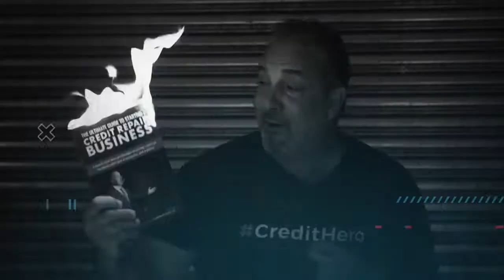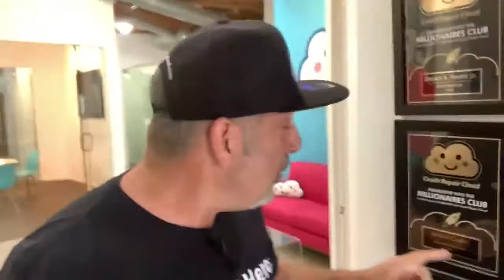The Best Credit Repair Services or make it a Business is in CreditRepair See on Fusion Empire Store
The Best Credit Repair Services or make it a Business is now in

See on Fusion Empire Store for more. We will share with you the Best Software Tools You Can Use and it can Help You. Whatever field of interest you are into. Whatever industry you are working.

Need Something Else from us? Let Us Know We're Here to Help. Be sure to check back regularly to Fusion Empire Store as we continue to add resources Every day or an Hour for You to Use and it can Help You.

Check Video & Description.

Sign up as Many as You Need or Want to Get the Benefits